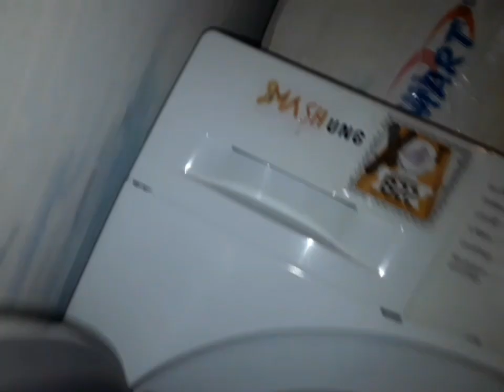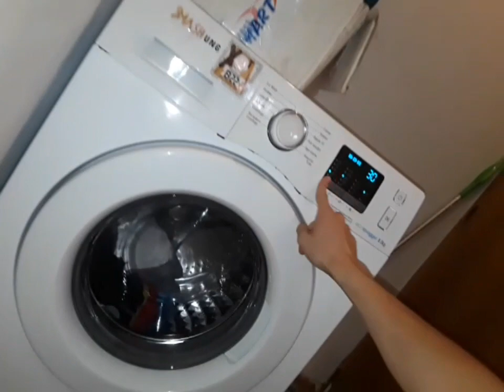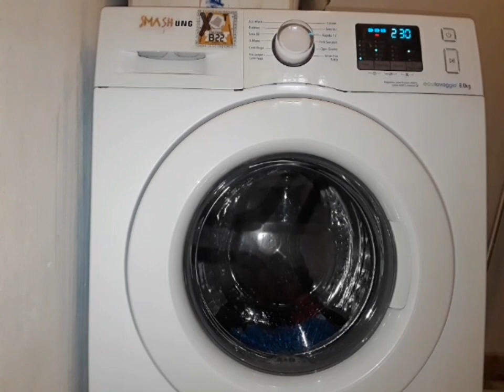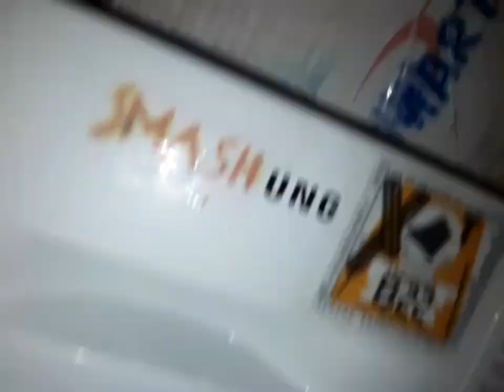Samsung WF80F5E0W4W - Quick 20' Full Cycle & respin in service mode